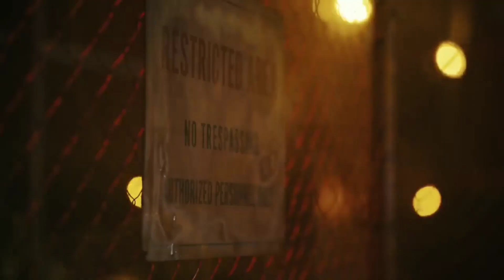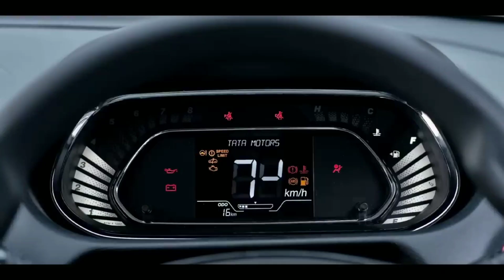Top Safest Car Under In 15 Lacks in 2023 !! इनसे तो यमराज भी डरते हैं